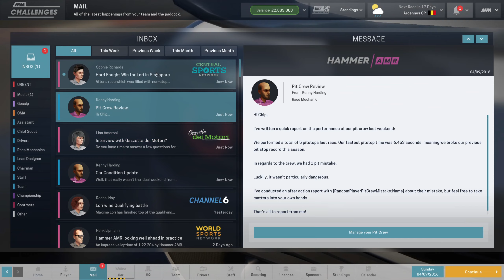Let's Play Motorsport Manager (Challenges) - Daddy's boy - #09 (No commentary)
Welcome to my Let's Play of Motorsport Manager, Daddy's Boy Challenge, Round #9 at the Ardennes GP! In this challenge, I am competing against some of the best teams and drivers in the world to earn points and climb up the leaderboard.

In this Let's Play, I will take you through my race weekend as I develop a new race strategy and adapt to the unique challenges of the Ardennes GP. I will analyze the track layout, weather conditions, and my competitors' driving styles to make informed decisions that give my team the best possible chance of success.

Throughout the race, I will provide commentary on the action, highlighting key moments and discussing the decisions I make as the race unfolds. I will also assess the performances of my competitors and adjust my strategy accordingly.

Can my team continue to build on our success from the previous rounds and earn even more points in this highly competitive challenge? Join me for this exciting Let's Play as we find out together!